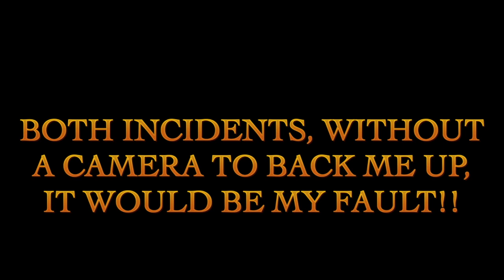Driving Home this evening 5,7,19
On way home a guy spins in a large junction and does not look as he pulls out. Right in front of me. Im doing 65 mph as per my camera GPS. Then have to brake to below 30MPH to avoid him. 2 miles later a cyclist enters the road from a blind corner at speed and without looking. lucky im going 31 mph and not 40!! .. both have death wishes !!!